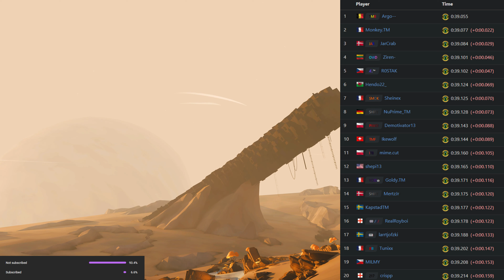Centenarian by Whiskey.. Top 10 of Track of the Day